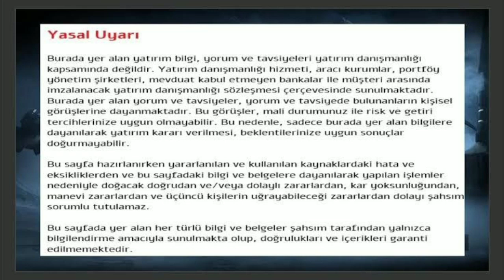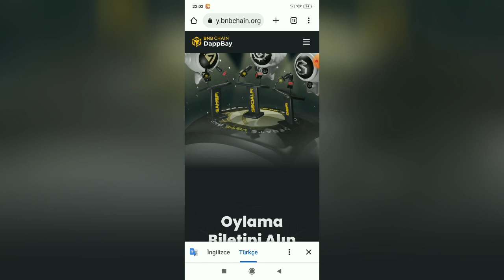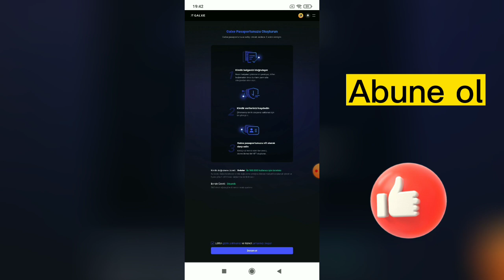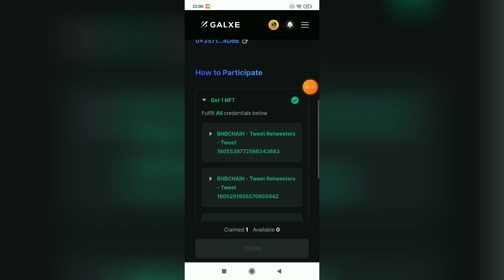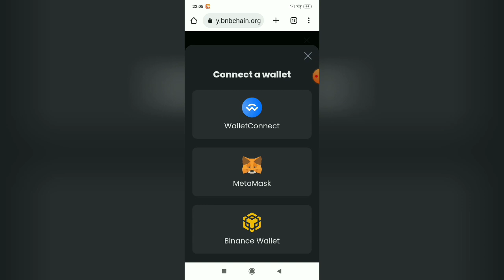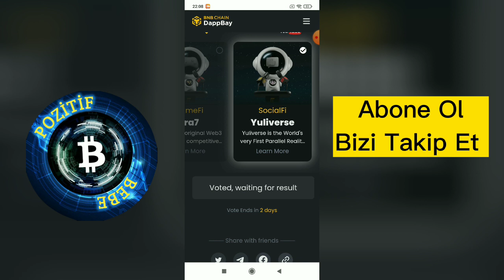100$ KAZAN| DAPPBAY 2023 Fi PROJESİ OYLAMA ETKİNLİĞİ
Arkadaşlar 2023 için hangi Fi projesi bu yılın trendi olur etkinliğine katılıyoruz.

Bunun için ilk başta galxe sitesinden kyc yapıp nft mintleyelim

Bol şanslar dileriz 😊